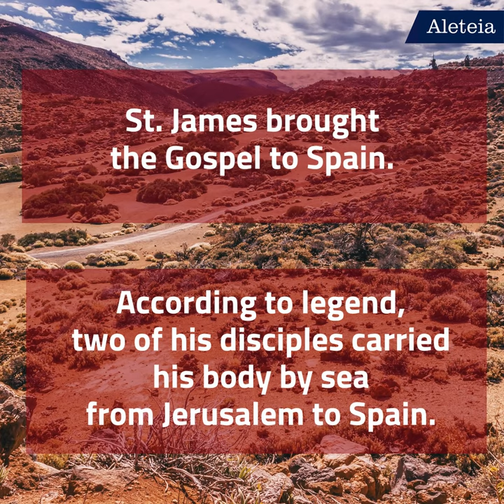Meet St. James: The Pilgrim’s Apostle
St. James the Apostle -- today on July 25 we celebrate his feast day!

St. James, pray for us!